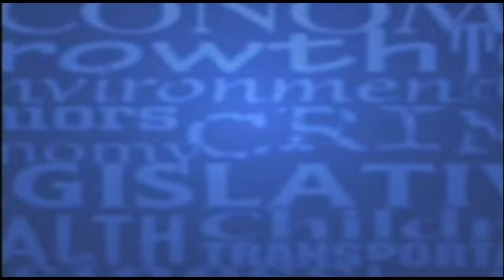After SPIN! Video - 12/4/16 - "Should the Attorney General have to defend all NC laws?"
Question for Rufus and Bob Orr – It was recently revealed that the legislature spent more than 10 million dollars on outside legal funds to defend laws they had passed. Why would they have to spend so much on outside lawyers? Isn’t  the job of the Attorney General to defend these laws? We are going to once again have a Democrat as Attorney General and a Republican controlled legislature. Can we expect more of the same in coming years?